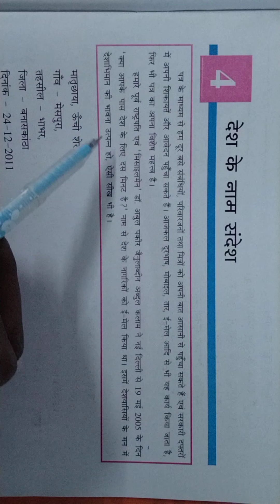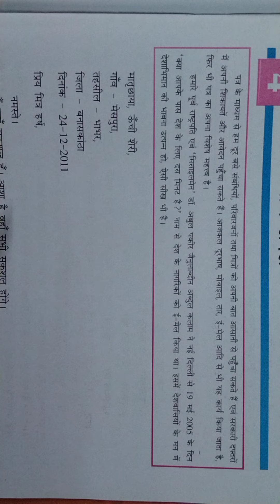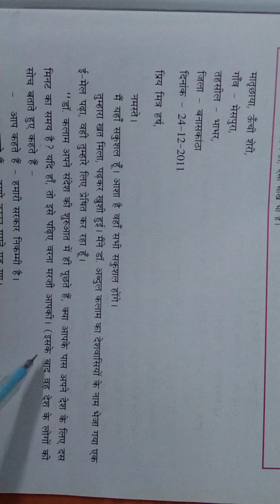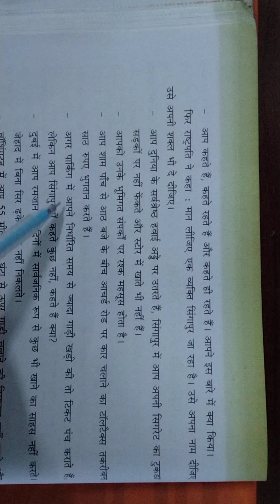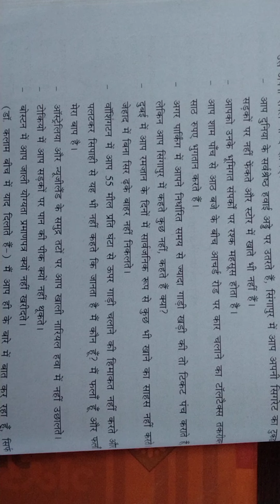std-7 hindi ch-4